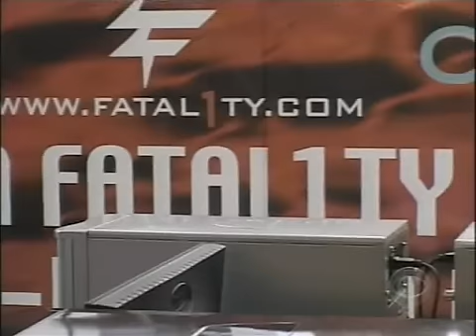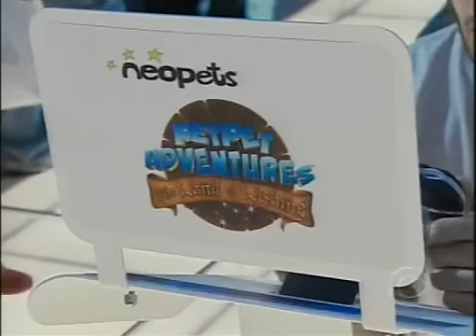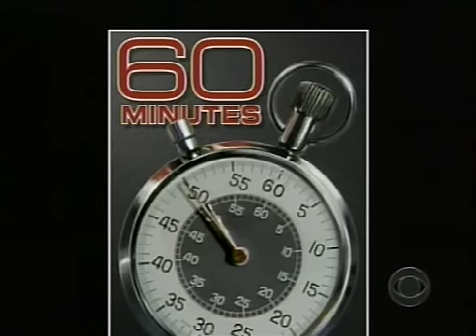CPL 60 Minutes